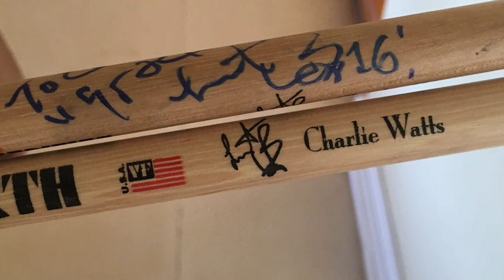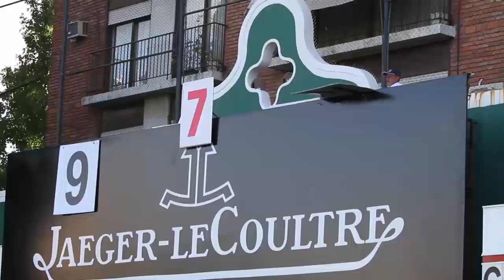CLICKPOLO TV #48: The Rolling Stones en La Aguada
Mick Jagger y Charly Watts pasaron por el club de los Novillo Astrada, y Eduardo y su hijo Cruz relataron la experiencia y compartieron las exclusivas imágenes.
Además, Lolo Castagnola, Federico Virasoro y Matías Vidal, desde Pakistán.